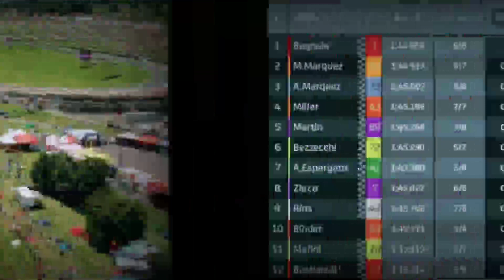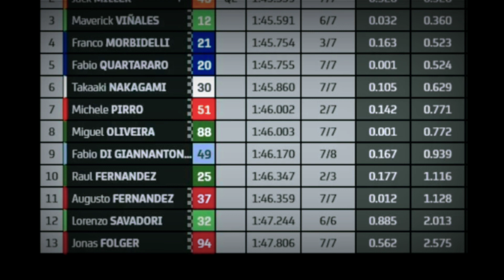HASIL LENGKAP QUALIFIKASI MOTOGP MUGELLO ITALIA 2023